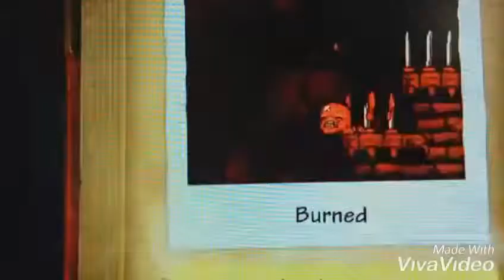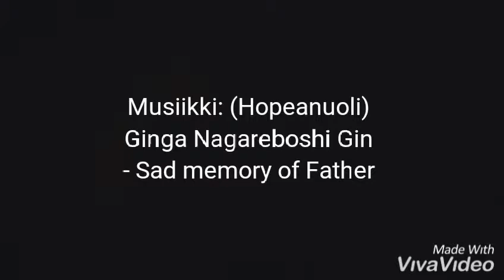Spelunky: To sorrow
Olen pelannut Spelunkya (jälleen kerran). Mutta takaiskuja on tullut turhan monta kertaa.

Musiikki: Ginga Nagareboshi Gin/Hopeanuoli - Sad memory of Father